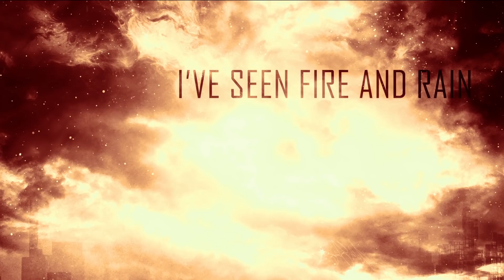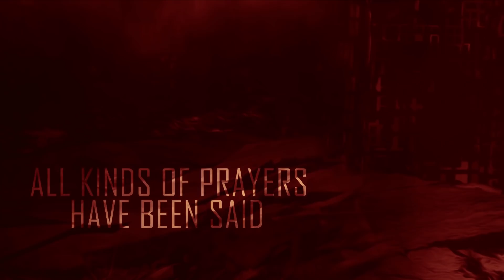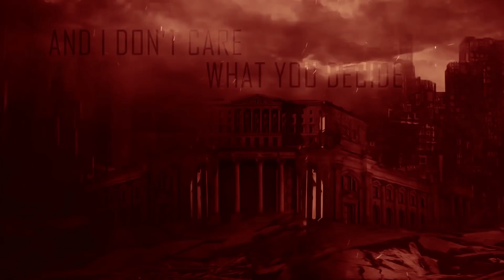SACROSANCT - "Only One God" (Official Lyric Video)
• Artist: SACROSANCT
• Album: "Necropolis"
• Song: "Only One God"
• Label: Rock Of Angels Records
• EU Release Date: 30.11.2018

SACROSANCT, the German-Dutch progressive metal outfit founded by former Pestilence (NL) guitarist Randy Meinhard, have returned to the scene after a 25-year hiatus with a new album, “Necropolis”, to be released through Rock of Angels Records (ROAR) on November 30th, 2018.
“Necropolis” was engineered, mixed and mastered by Max Morton of Morton Studios, who has also remastered the entire SACROSANCT back catalogue. A prolific professional with a broad clientele, Max has worked with a wide variety of acts, including prominent Ukranian metalcore combo Jinjer. The objective with “Necropolis” was to record a classic, analogue-sounding album using modern technologies, and at the same time avoid any modern metal clichés.
Initially intended solely as a studio project, “Necropolis” was recorded by a brand-new SACROSANCT line-up featuring Randy Meinhard and Christian Göwert on guitars, Richard F. Hesselink on vocals, and Kees Harrison – formerly of Dutch prog-metal act Sphere of Souls – on bass. During the recording sessions, it soon became apparent that the new line-up wanted to continue working together and bring the new material to the stage. With the support of ROAR! Rock Of Angels Records, SACROSANCT are now looking forward to bringing these plans to fruition.
While “Necropolis” bears all of the hallmarks and intricacies that characterize SACROSANCT, it displays a more mature and focused song-writing approach. Songs like “The New Age Of Fear”, “My Last White Light” and “Only One God” are lyrically thought-provoking, creating a brand of metal that still makes the band hard to categorize. Like its predecessor, “Tragic Intense”, which was released in 1993, “Necropolis” places a strong emphasis on melancholy melodies and clean vocals, but also incorporates many harmony guitar parts, faster tempos and some modern twists that mark the beginning of a new chapter for the band.
The epic cover art for “Necropolis” was designed by Giannis Nakos based on the band’s ideas, and perfectly portrays the album’s dark subject matter. It prominently features SACROSANCT’s new mascot, the Weeping Angel – a guardian and an avenger of injustice. Stay Tragic!

• Fourth full length album after 25 long years from Dutch Progressive Metal legends Sacrosanct!
• “Necropolis” is released by ROAR! Rock Of Angels Records (Ashes Of Ares, Monument, Outloud, Kilmara, Mean Streak, Panorama, Enemy Inside, Felskinn, Guardians Of Time etc.).
• Featuring former members of Pestilence & Sphere of Souls
• All music written by Randy Meinhard, except ‘Clouds Obscured The Sun’, written by Randy Meinhard and Gerrit Knol
• All lyrics written by Richard F. Hesselink and Randy Meinhard
• Recorded between August 2016 and December 2017 at Rockawaits (RAW) Studios by Randy Meinhard
• Produced by Randy Meinhard at Rockawaits (RAW) Studios, Drum programming by Randy Meinhard and Max Morton
• Engineered, mixed and mastered by Max Morton at Morton Studios
• Cover artwork and layout by Giannis Nakos and Randy Meinhard

SACROSANCT is:

Richard F. Hesselink – Vocals
Randy Meinhard – Guitars
Christian Göwert – Guitars
Kees Harrison – Bass
Jonas Schütz – Live Drums